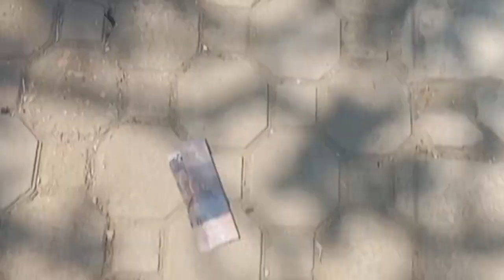exploring naz bagh❤️ | with friends Jaam azan unar and Jaam zamin vlog 2 | Eid day 2